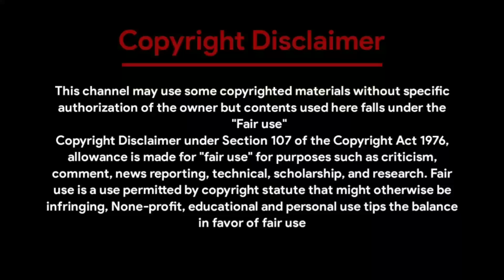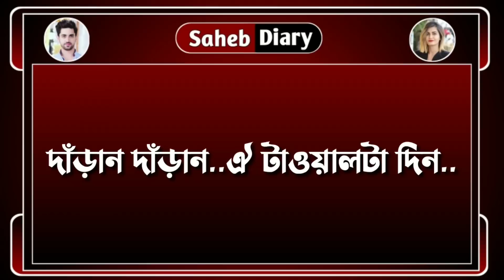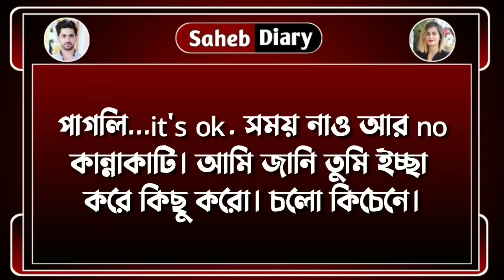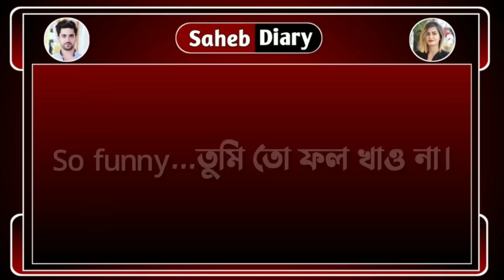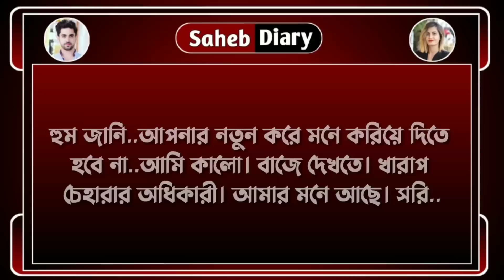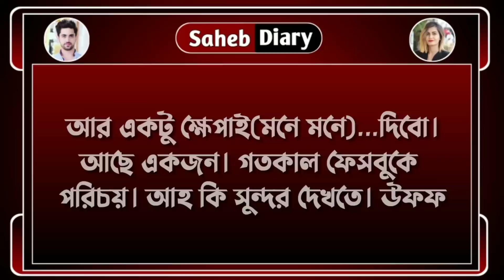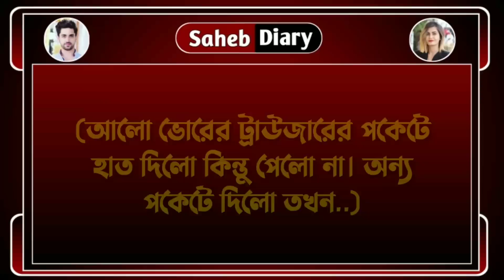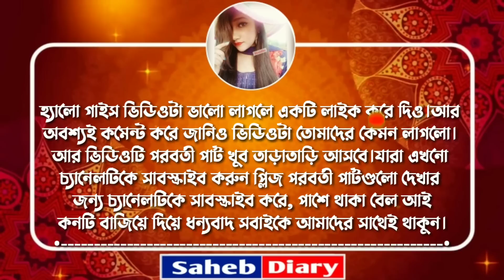হঠাৎ করে বিয়ে || পার্ট 17 || সিজন 2 || খুব কষ্টের একটি গল্প || Voice : Ashik, Shonalika, Saheb, Anu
◆ Voice : আশিক - সোনালিকা - সাহেব - অনু - মিষ্টি - সৌভিক - সাহেব - সুনিপা - সবুজ - তিশা - Rj সাগর - উর্মি - দেবলীনা - সোমনাথ - পরি - নয়ন - সাগর - ফিরজ।

◆ Script : Collected

◆ Script Edit : Saheb

◆ Audio Mixing : Saheb

◆ Video Edit : Saheb (Me)